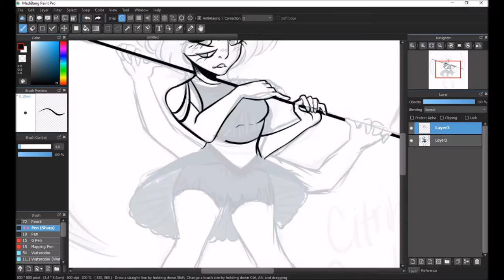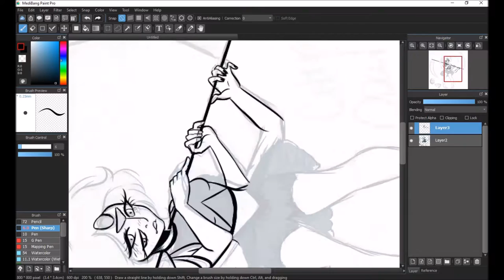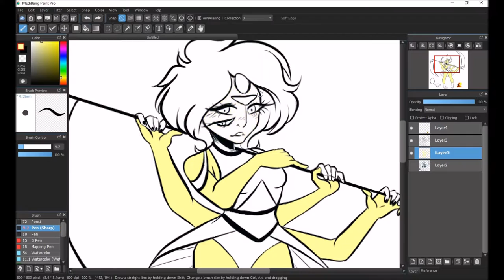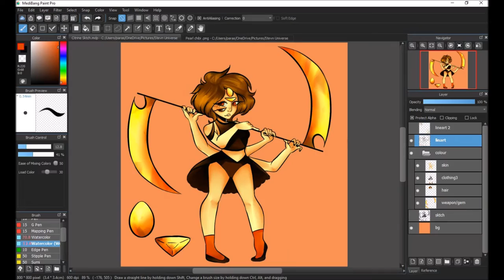[SpeedPaint] Let's Fuse (Peri/Pearl)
*Socials*

DA
Chugoku-Heizu